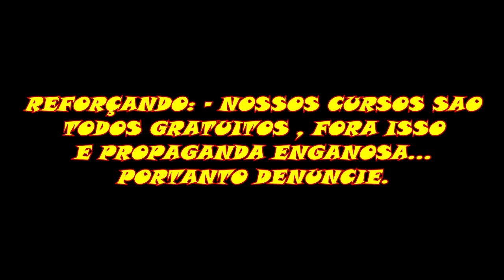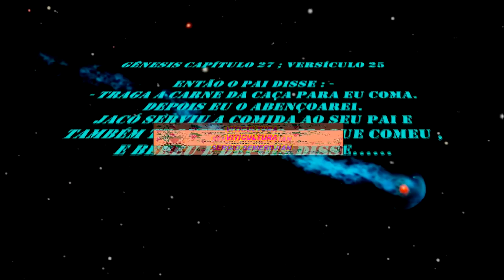1418 ) – NOSSA VOLTA A MISSÃO S.A.L. – HORTA URBANA 3° PARTE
NOSSA VOLTA EM ITAQUAQUECETUBA NO DIA 4 DE NOVEMBRO DE 2021 PARA VER O PROGRESSO ALCANÇADO DESDE A NOSSA PRIMEIRA VISITA EM 4 DE JULHO DE 2018. O NOSSO MESTRE FICOU DESLUMBRADO COM O RESULTADO .

GENESIS CAPÍTULO 27 ; VERSÍCULOS 21  AO  26

Rebeca e Jacó enganam Isaque

21. Disse Isaque: "Venha cá. Quero apalpar para ver se é mesmo o meu filho Esaú. "
22. Jacó foi para perto do pai, que o apalpou. Disse Isaque: "A voz é de Jacó, mas as mãos são de Esaú!
23. Isaque ficou achando que devia ser Esaú, porque as mãos estavam peludas como as dele. E Isaque se dispôs a abençoar Jacó.
24. Disse Isaque: "Você é Esaú mesmo? " Disse Jacó: "Sou sim! "
25. Disse Isaque: "Então traga aqui a comida, para que eu coma e depois abençoe você. " Jacó lhe deu a comida e o vinho. O pai comeu e bebeu.
26. Disse Isaque: "Venha cá e me dê um beijo, meu filho! "